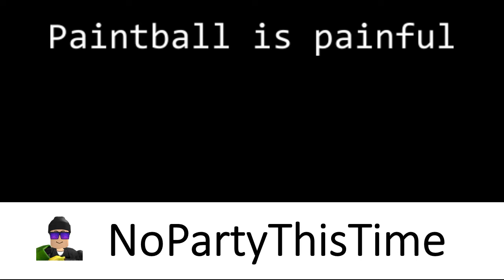Big Paintball | Pre-Release | Paintball is painful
Paintball is painful